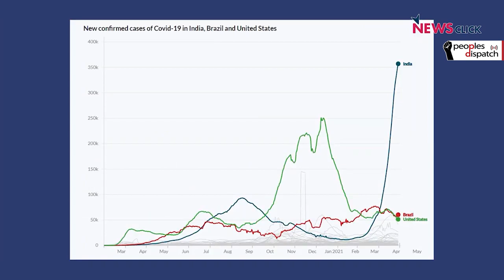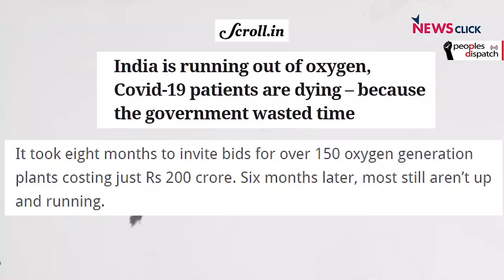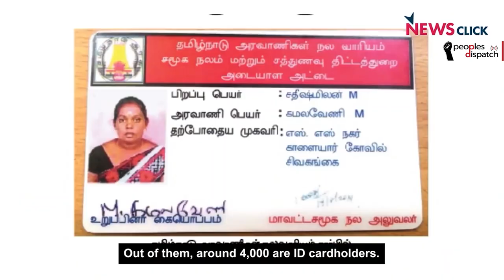Dispatches from a India: The Desperate Struggle for Oxygen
In this episode, we take a look at the issues surrounding oxygen supply in India amid the pandemic. We also take a look at the steps India needs to take as the vaccination process continues, and bring you a ground report from the State of Tamil Nadu on the situation of transgenders.